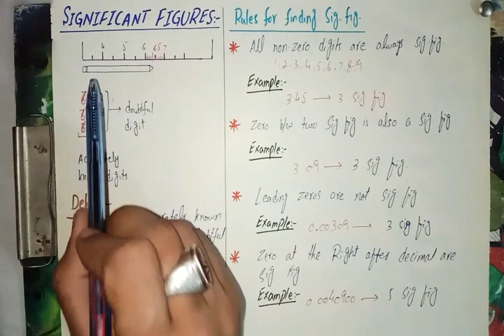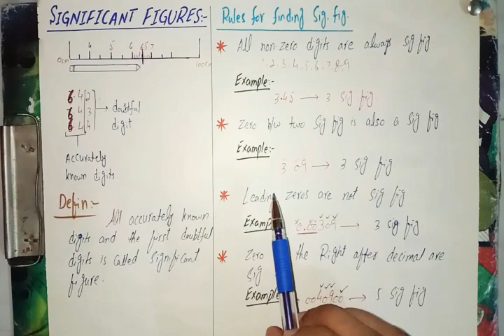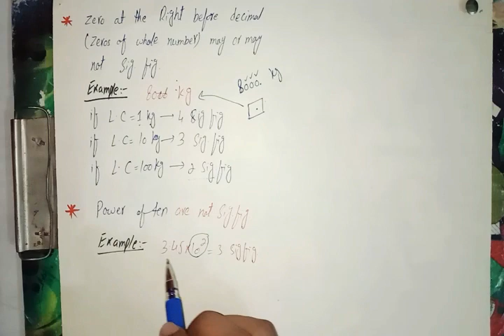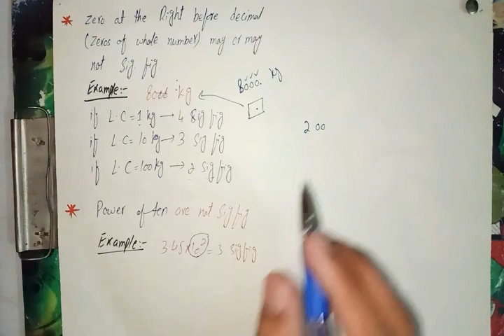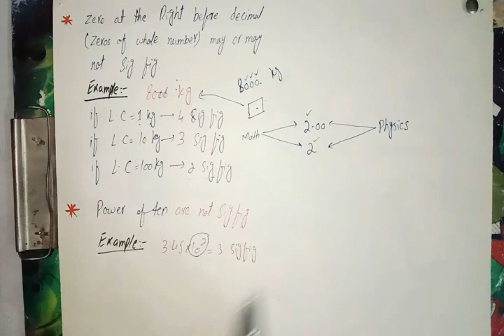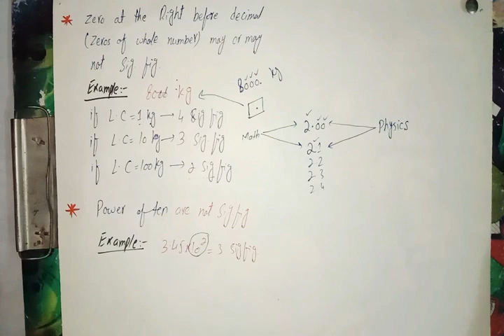Significant Figures by Prof.Tanzeel F.Sc book part:1 lecture in urdu/hindi chp#1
Significant figures in detail and rules for finding significant figures